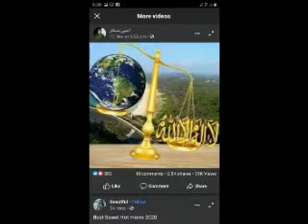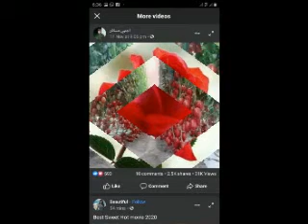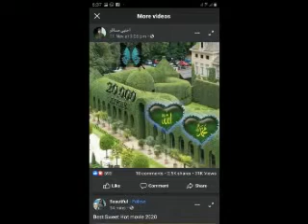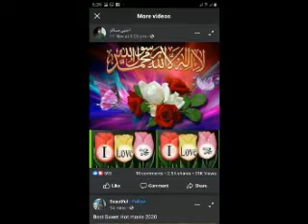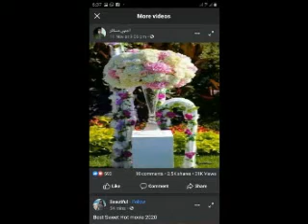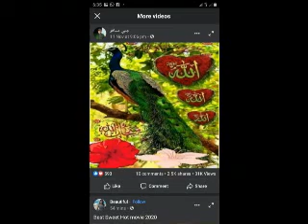نعت خوان محمدخان جلسہ جندر